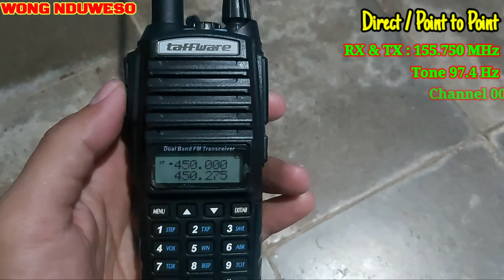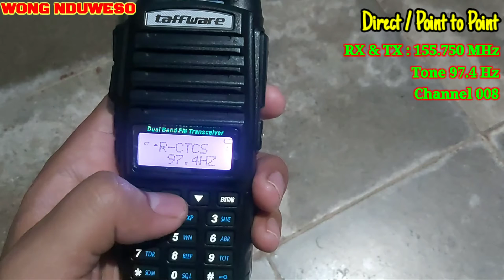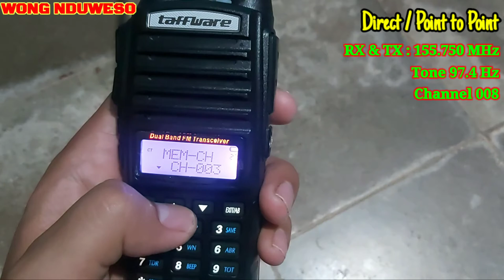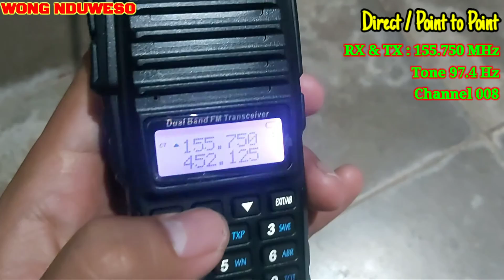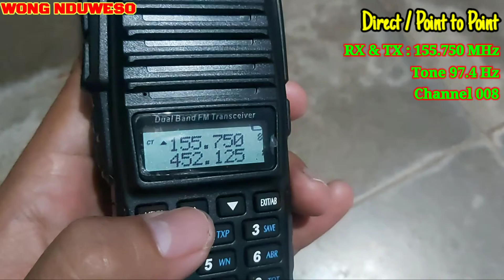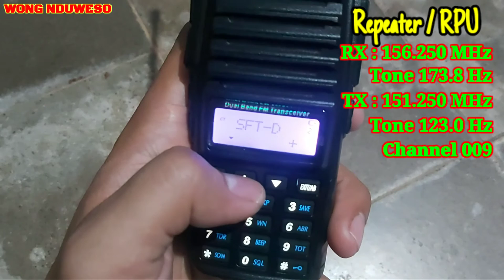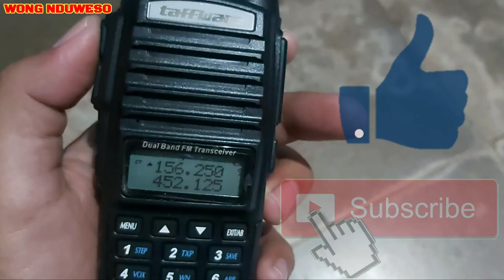Setting frekuensi HT BAOFENG UV-82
Video ini berisi tentang cara setting frekuensi Radio HT BAOFENG UV-82 secara manual.
Meliputi Cara setting frekuensi direct / Point to point, maupun setting frekuensi Repeater / RPU.